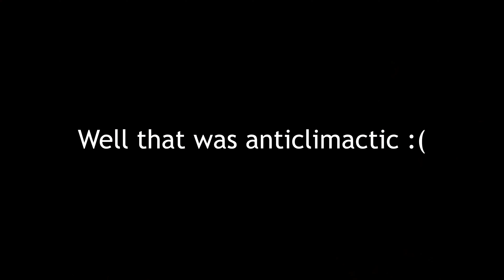M E L E E // Modern Warfare II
Melee ain't great in this game but I gave it a try